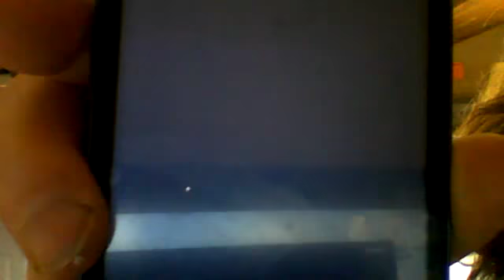Anxiety Disorder & Depersonalization Part 2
In cooperation with my husband who experiences these issues first-hand and daily, I am putting together this video series on Depersonalization, Derregulation, Dissociation.